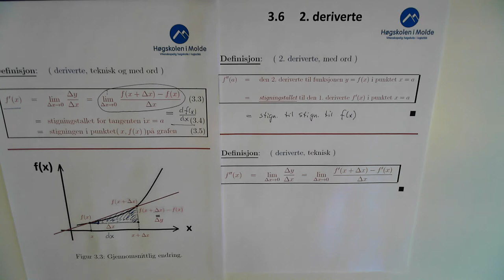03-K-10 2. deriverte